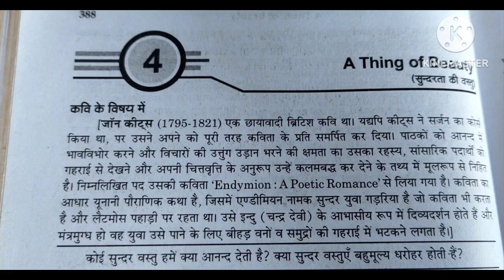Class12' A thing of Beauty 'by John Keats English book Flamingo About poet Summary question answer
Class 12 th A thing of Beauty by John Keats english English book 📖 Flamingo